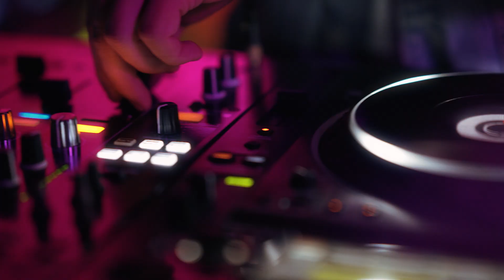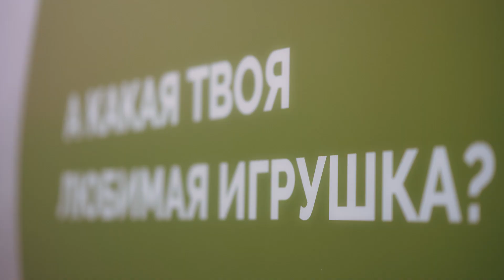С теплом вспоминаем летние дни и нашу яркую вечеринку на крыше ЦДМ на Лубянке 🤍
Мероприятие прошло в тематике «Как я провел лето». Все на один вечер вновь стали подростками. Новая осень, закат, друзья рядом, знаменитое мороженое на любой вкус и цвет и коллекционные игрушки окунули гостей в настоящую атмосферу детства 🍦🎠